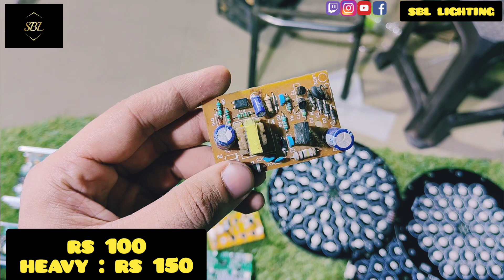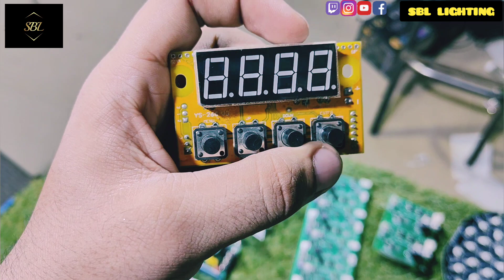LED PAR LIGHT SPAREPARTS WITH Price START AT RS1 sharpy part SBL light dj laser light price DJ LIGHT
IN THIS VIDEO WE SHOWED YOU ALL TYPE OF DJ LIGHT LED PAR LIGHT SPAREPARTS LIKE LENSES, POWERSUPPLY, DISPLAY BOARD,LED , PAR LIGHT BODY, CONNECTOR WIRE AND MANY OTHER ITEMS WITH PRICES

ALL TYPES OF SHARPY SPAREPARTS  / SHARPY 5R , 7R , 230w , 260w , 200w , 280w , 300w , 350w, 10R ,12R ,15R AND 20R SPAREPART LIKE IGNITOR LAMP power SUPPLY  BULB BELT SENSOR MOTHERBOARD AND MANY OTHER ITEMS WITH PRICES :

SHRI BALAJI DJ LIGHT AND SOUND:

 1584,1ST FLOOR, MJ BUILDING, BHAGIRATH PLACE,CHANDNI CHOWK , DELHI-06

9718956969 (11:30  AM TO 7:30 PM)

mini sharpy
dj light
led light
डीजे लाइट
dj setup
dj setup amplifier
dj amplifier
dj system
dj video
dj price
dj
sharpy light
laser light
dj laser light
par light
led par
sbl
par light price
dj lights
60 led par light
osram bulb
sharpy lamp
yodn lamp
jia lamp
stan lamp
ignitor blast
supply
sharpy motor
belt sensoR
dj market
searching key words:-
laser light
laser light experiment
laser light song
laser light dj
laser light kaise banate hain
laser light video
laser light show
laser light unboxing
laser light prank
par light dmx setting
how to repair laser light
mini laser light
par light spare part
sharpy light
fog machine spare parts
smoke machine spare part
dj lighting
mini sharpy light spareparts
led par light
laser light pen
laser light price
laser light gun
laser light kaise banti hai
laser light kaise banaen
mini sharpy
dj light
led light
डीजे लाइट
dj setup
dj setup amplifier
dj amplifier
dj system
dj video
dj price
dj
sharpy light
laser light
dj laser light
par light
led par
sbl
par light price
dj lights
led light project
60 led par light
decoration light
laser light 70
laser light 303 unboxing
laser light banana sikhaiye
laser light bar dj wala bhai

laser light night
laser light talwar
latest laser light

led par light tamil
dj light video
disco light
palm expo mumbai
palm expo 2022
tent light
fog machine
dj amplifier
dj speaker
palm expo
sbl light
dj market in delhi
speaker parts
speaker magnet
ati pro
dj speaker parts
par light
dj market
spare parts
dj laser light
disco light price
dj disco lights
dj light at cheapest price
dj light market
dj light effects
dj price
dj light wholesale price
dj light wholesale market delhi
sharpy light price
shri balaji dj light